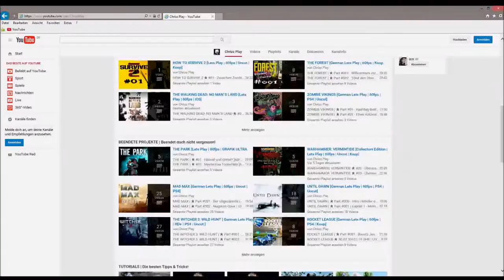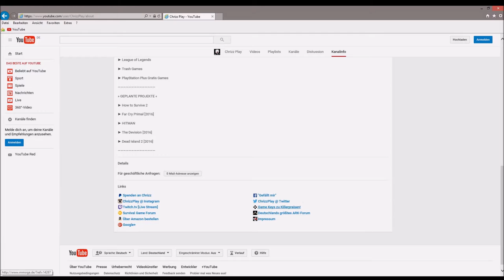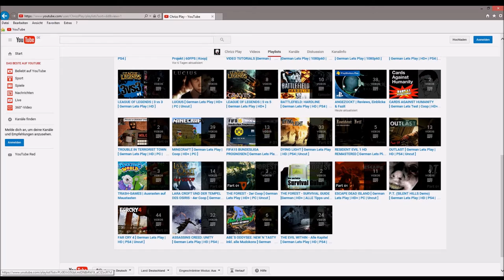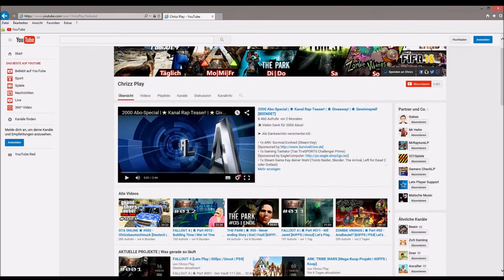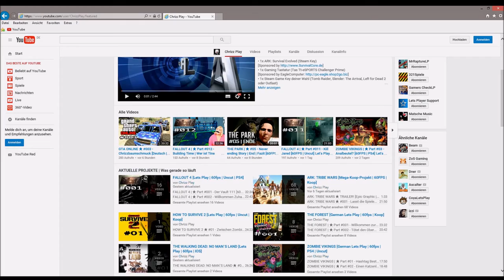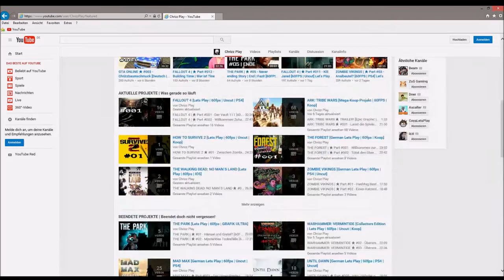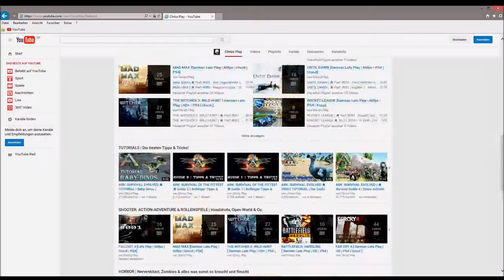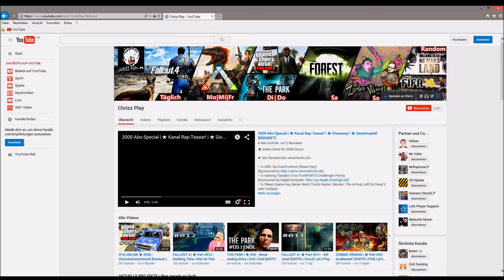Kanalvorstellung #120 - Chrizz Play